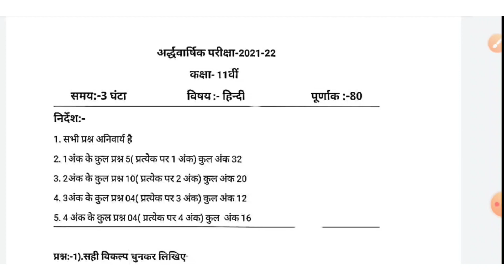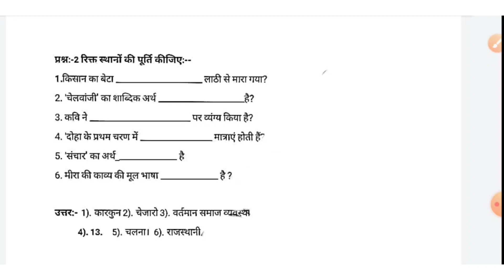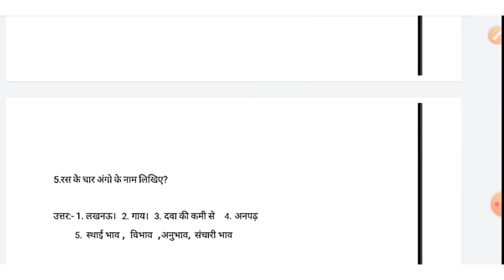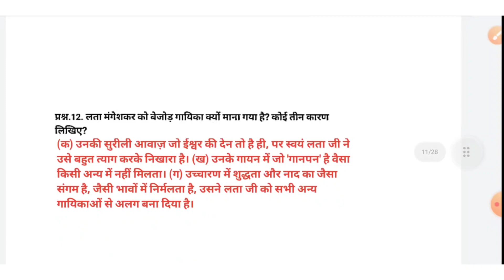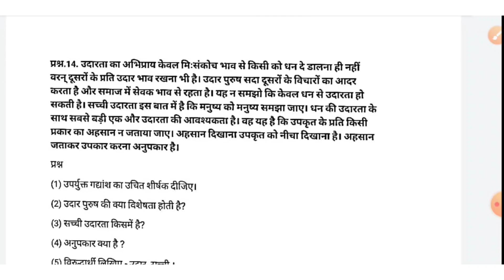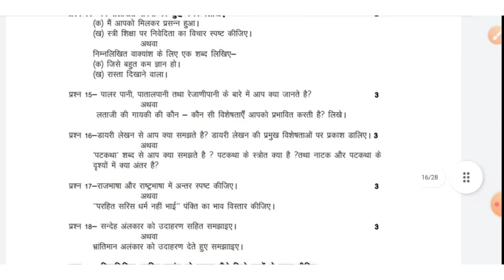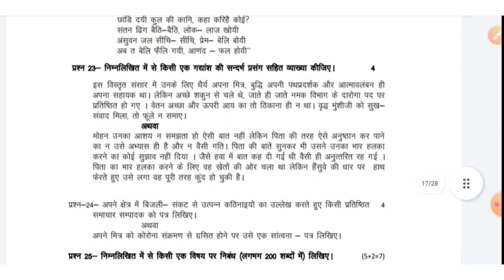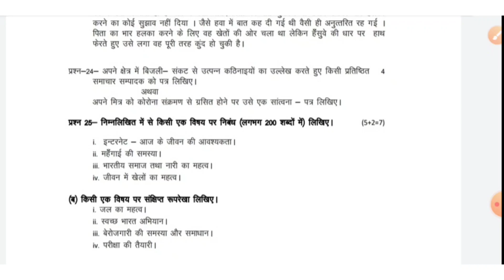MP Board class 11th Hindi previous year question paper। class 11th half yearly exam question paper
Ezeestudy , half yearly exam class 11th subject Hindi question paper class 11th Hindi, Utkarsh question paper class 11th Hindi, Aadarsh prashn Patra class 11th Hindi, prashn Bank Class 11th Hindi